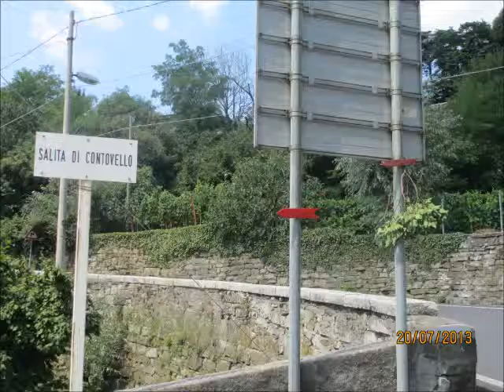TRIESTE 2013 600 anni di vino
la Perla del Vino Italiano festeggia il suo 600° Compleanno...alla faccia di chi parla che il vino fa male !!! ( chi beve birra campa 100 anni. chi beve vino 600. intanto ) NB evitate l'etilometro quello sì che fa male !